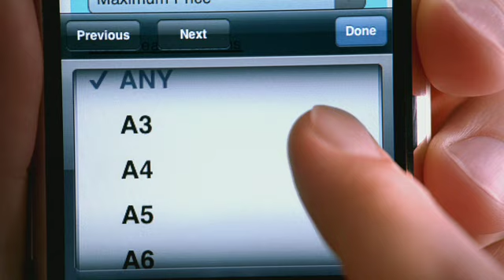apple iphone uk cars advert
Dynamic section provided by Mercury (Powered by StreamElements)

iphone advert (cars version)